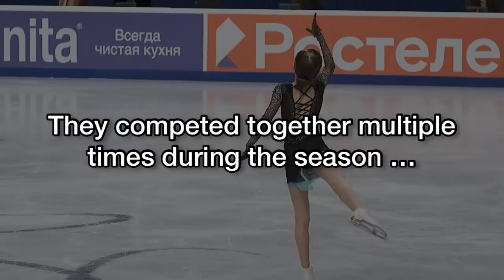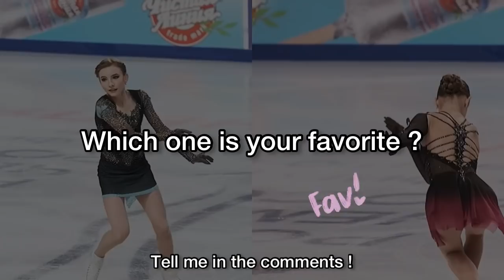The same music - Alexandra TRUSOVA vs Daria USACHEVA Romeo and Juliet Free Program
On this video we see a side by side of the free program of Alexandra Trusova and Daria Usacheva at Russian Nationals 2021, to see how different they interpretate the music and choreography, which one is your favorite ?
Videos from
random fs videos
Music
Tribute
Balloon